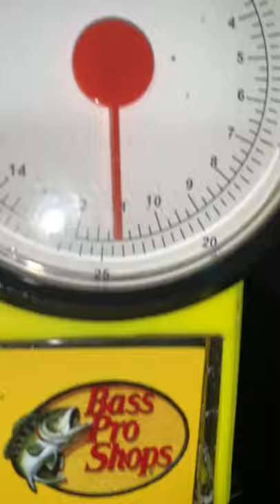Catching monster fish with kids pole found in lake!